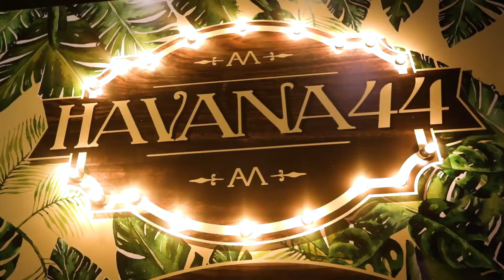ALESSANDRO MARTORANA 44-FULL PARTY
il video ufficiale del quarantaquattresimo compleanno di Alessandro Martorana.